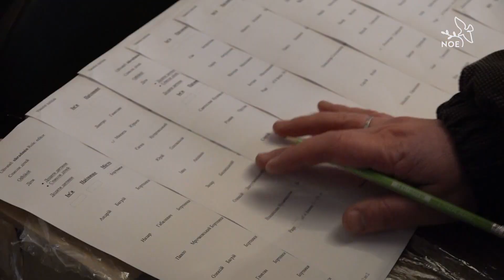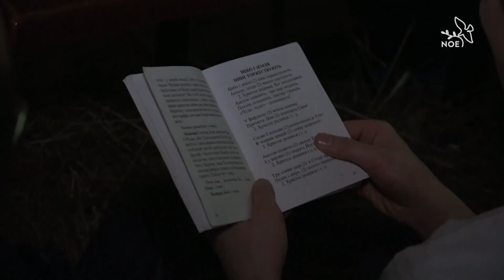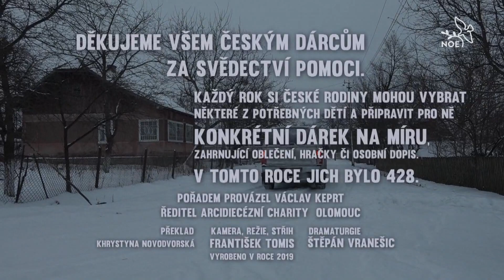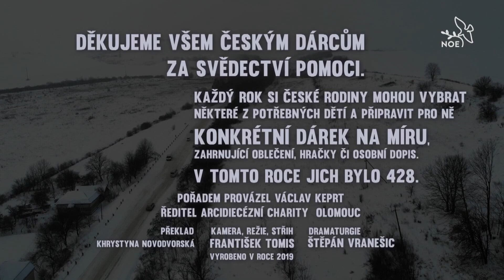Vánoční podarúnok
Osobitý snímek o předávání vánočních dárků Charity Olomouc na Ukrajině.